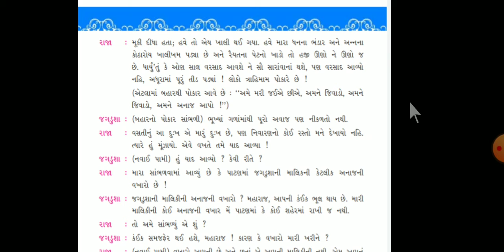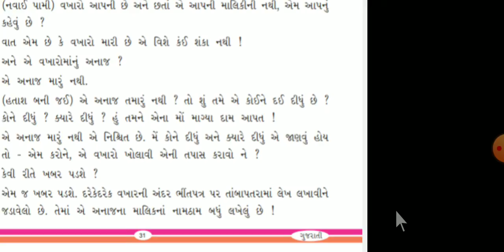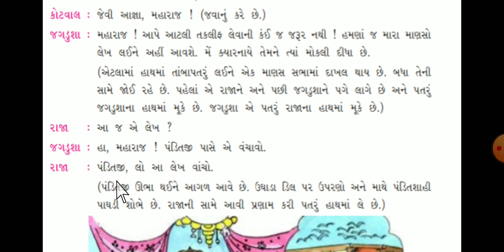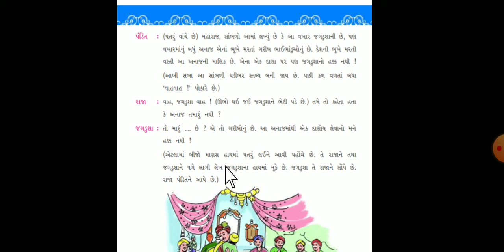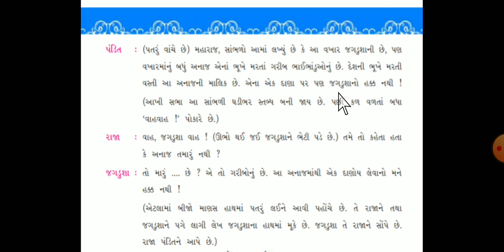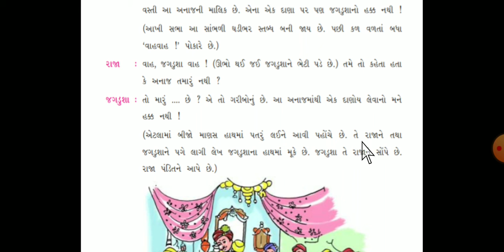ધોરણ-૮ ગુજરાતી તારીખ ૨૪-૮-૨૦ પાઠ-૭ P-1